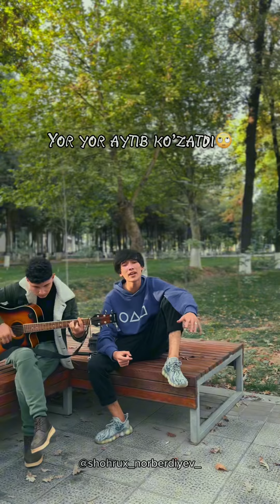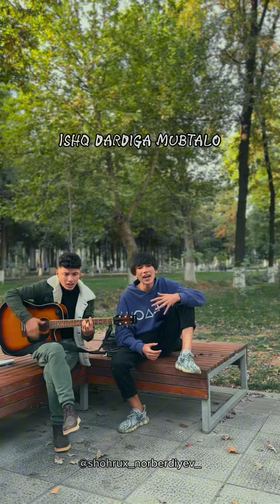🔊Shohrux Norberdiyev-Alvido (sevganimni shum taqdir begonaga uzatdi)🫀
🚀Tarqatamiz🔥